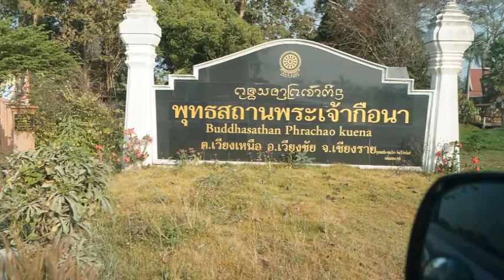โบราณสถานเวียงกือนา